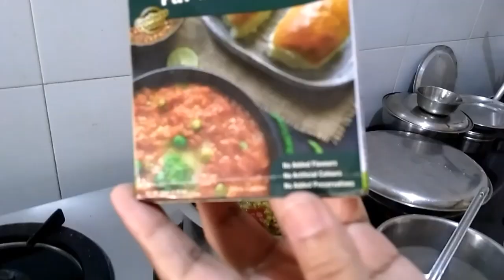ಟಿಫಿನ್ /ಅಡಿಗೆ ಮನೆಕೆಲಸ ladies are full busy ಅಲ್ಲವಾ /ಮಡಿಕೆಕಾಳು ಪಲ್ಯ